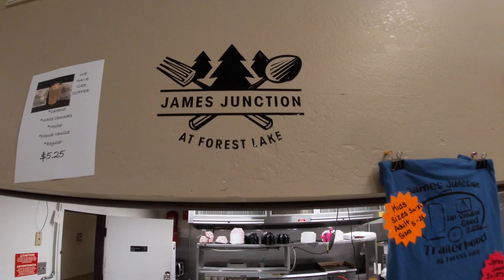One Thousand Trails Forest Park RV Campsite